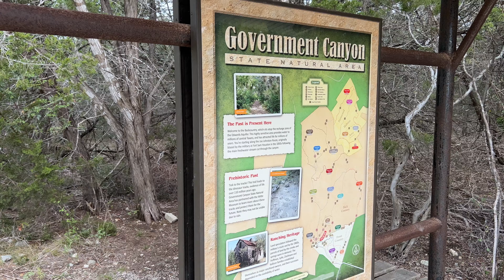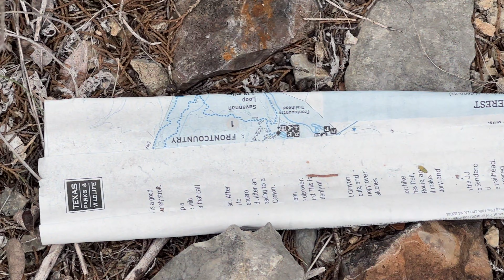Today @ Government Canyon Brought To You By H-E-B Texas Parks And Wildlife Lifestraw & Bottled Water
Today I took a quick jaunt in "my neck of the woods" and found that even here, just like at Guadalupe River State Park, I am finding the oddest items including "Lifestraw" litter even at some of the more remote locations throughout this local habitat.

I'm posting the clip as is, which is basically an arrangement of "sightings" from today that will include some of the more noteworthy sightings. Remember, if you are wondering why I am not picking these items up, don't forget that so far it has not paid for me to go out of my way to do so.

Just a heads-up! Have a great conversation concerning this matter! Used to be I thought there were some *good* people here who could share these observations in order to prompt the awareness and subsequent discussions which would result in solutions. Now? It's just another day in the park.